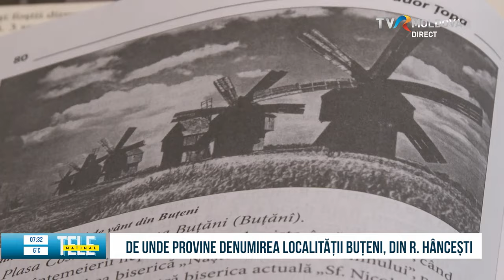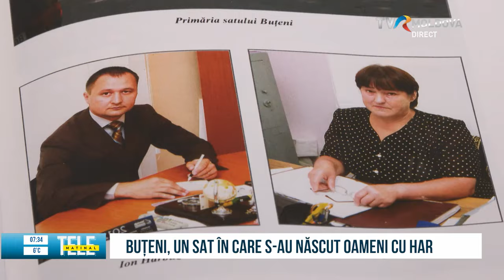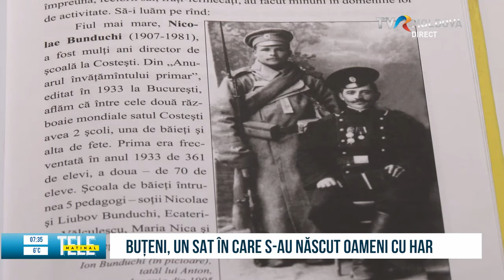Povestea satului Buțeni, un sat în care s-au născut oameni cu har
Întotdeauna ni se pare interesant să aflăm legenda unei localități, de unde provine denumirea acesteia, dar și ce personalități marcante s-au născut acolo. Pe unde a mai ajuns de această dată colegul nostru Alexandru Leahu, în căutare de subiecte interesante și oameni deosebiți, vedem în următorul reportaj.